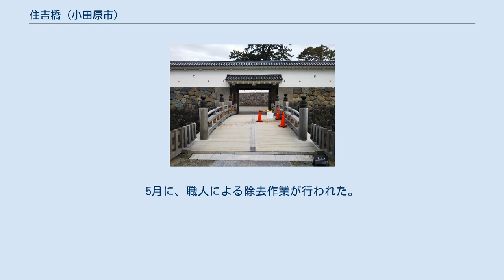住吉橋 (小田原市)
住吉橋（すみよしばし）は、神奈川県小田原市の小田原城の濠に架かる橋である。
 小田原城のうち、江戸時代に整備された二の丸と馬屋曲輪・御茶壺曲輪の間の住吉濠に架かる。
史料に初めて現れるのは1644年～1645年頃に記されたと考えられる小田原城絵図「正保図」で、当初は木橋であった。
その後1672年（寛文12年）に石垣のかさ上げが行われ、、1703年（元禄16年、元禄地震）・1843年（天保14年）・1853年（嘉永6年、嘉永小田原地震）には地震に見舞われており、修理あるいは架け替えが行われたと考えられる。
宮内庁に保管されている、1703年の地震前に記された「小田原城絵図」には、「幅2間、長さ4間4尺5寸、4本の柱と笠木・平桁・地覆からなる欄干がある」旨が記されている。
1817年の文献によると「土橋ながら火が燃え移ったが、根府川の火消しが消し止めた」との記述があり、この頃には土橋に代わっていたと考えられる。
1901年から1923年にかけては御用邸として使われ、宮内庁の図面にも土橋の様子が記されているが、1923年の関東大震災で崩落した石垣とともに埋め立てられた。
 1986年（昭和61年）の遺構調査により、長さ4m、幅5m（推定）の橋台と対岸の銅門の間の8mの橋であり、中央に幅員方向に松の丸太の橋脚3本が建てられていたことが明らかになった。
土橋になっていた時期があったため、銅門側にどのように接続していたかの痕跡は判然としなかった。
 市制50周年を控えて橋の復元が計画され、1988年（昭和63年）に設計業務委託契約、1989年（平成元年）7月21日には復元工事契約が締結された。
土台間距離32尺（9.696m）、欄干28尺5寸（8.636m）、幅12尺（3.636m）。
橋桁にはアメリカ産ヒバ材、宝珠柱には吉野産ヒノキ、橋脚には松の丸太が使われた。
1990年1月14日に架梁式、同年4月19日には渡り初め式が行われた。
1990年にはかながわの橋100選に選定されている。
1997年には、住吉橋から小田原城内に通じる銅門（あかがねもん）が復元された。
 復元から四半世紀余りが過ぎると、雨水などによる腐食が進行し、傷みが目立ってきた。
そこで、再度の架け替えが行われることとなった。
新たな橋は中央から両端に向けて傾斜を付けて水はけを良くし、木材を組み合わせる個所には腐食防止効果のある銅板を使用するなどの工夫が施された。
腐食が進んだ部材は交換可能な構造になっている。
架け替え工事は2016年8月12日から2018年3月26日にかけて行われ、完成に先立ち2018年3月4日には渡り初め式が行われた。
 2020年3月撮影。
ロードコーンは油散布の被害個所 2020年3月、何者かによって植物油らしき液体を撒かれる被害が発生。
5月に、職人による除去作業が行われた。